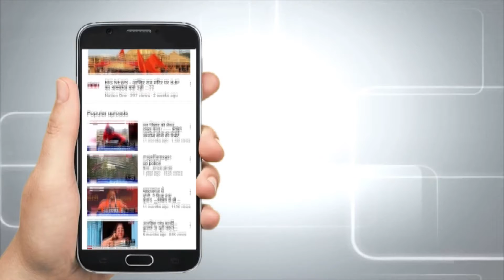Love_Jihad_Baba_Ram_Ramdev बोले Love जिहादियों को फांसी दो, हो जाए लड़ाई आर-पार की | Nikita _Tomar